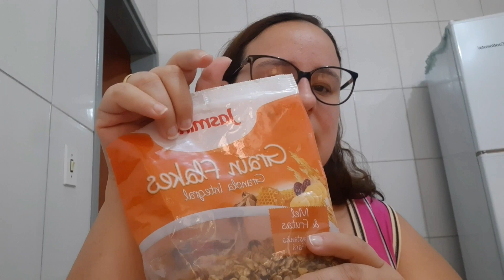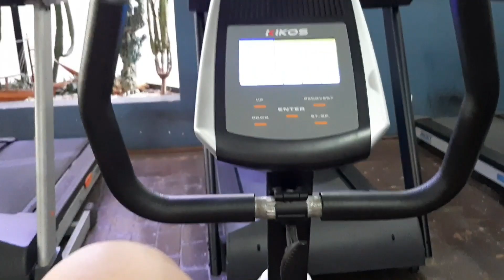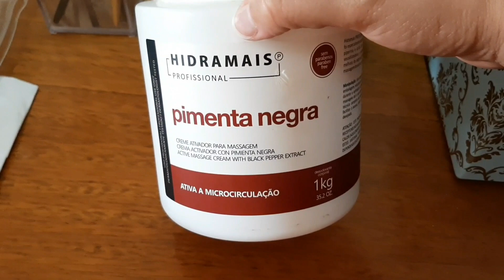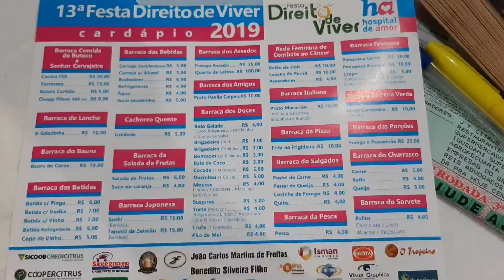VLOG DE ROTINA QUINTA E SEXTA-FEIRA/ ACADEMIA/FESTA HOSPITAL... - BY GISLAINE GIMENEZ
Espero que gostem desse vlog de rotina de quinta e sexta 🥰

✔Contato